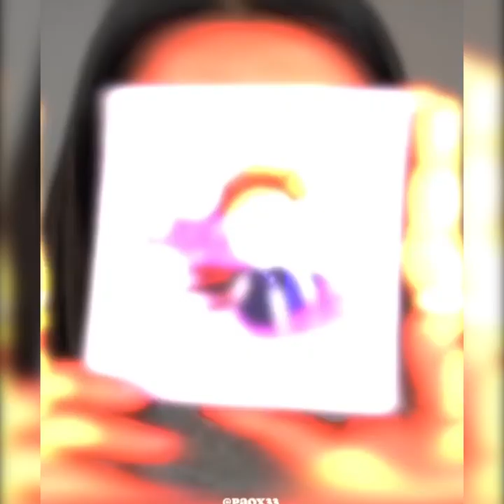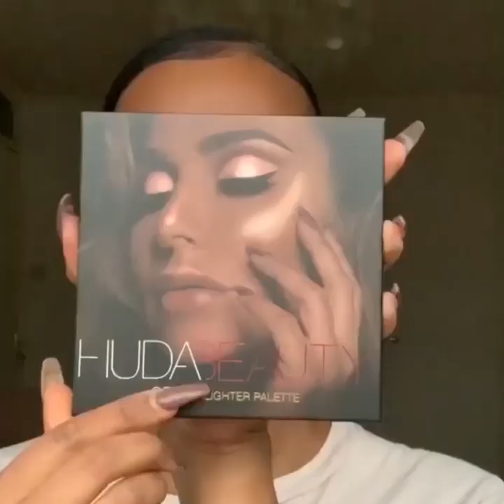Beauty Hacks 2020 Makeup Tutorials Compilation #224